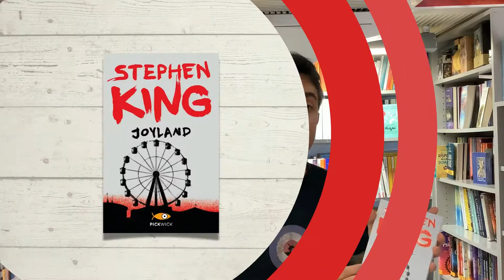The bookadvisor - S. King, Joyland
L'estate di Devin, un ventenne alla ricerca di sé stesso,  in un parco giochi su cui aleggia un'ombra di mistero. Un Stephen King meno noto, ma sicuramente d'effetto.